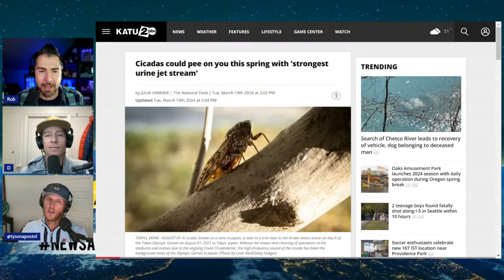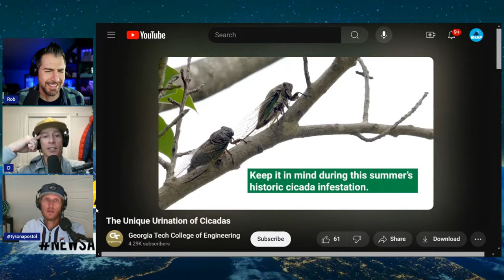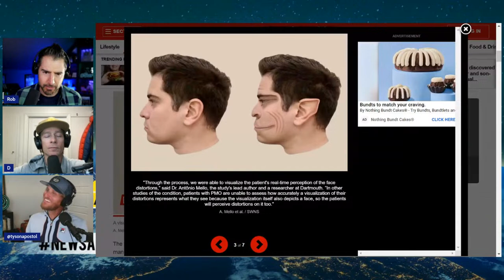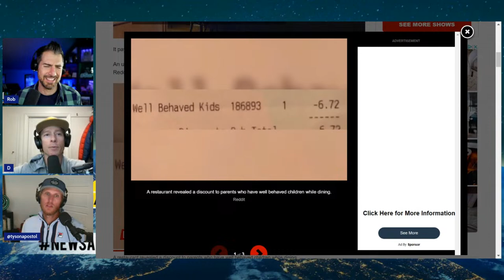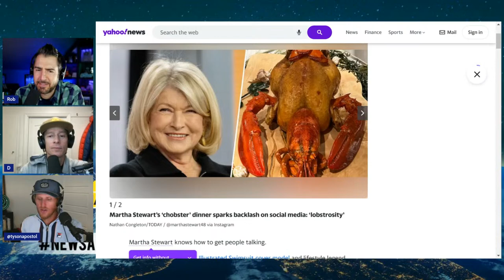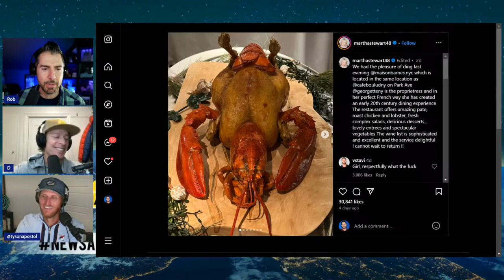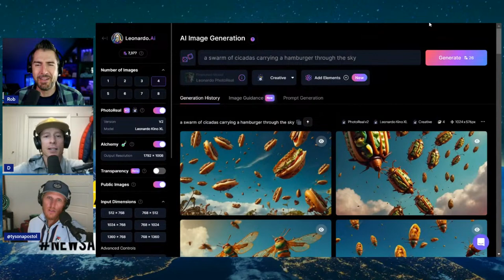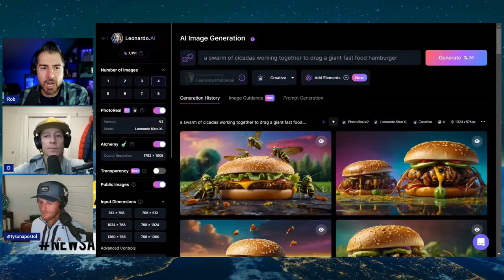Drones vs the Cicada Brood X are News AF - March 26, 2024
Recorded from a LIVE Broadcast